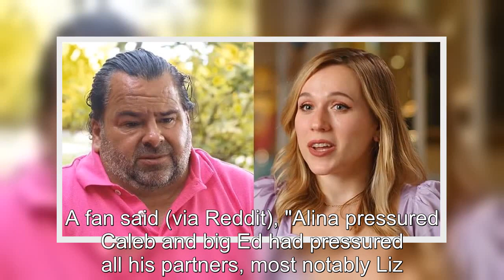90 Day Fiancé: How Big Ed & Alina Kasha Are Cut From The Same Cloth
90 Day Fiancé How Big Ed & Alina Kasha Are Cut From The Same Cloth.
90 Day Fiancé:
90 Day Fiance offers a unique look into the world of international dating and matrimony.